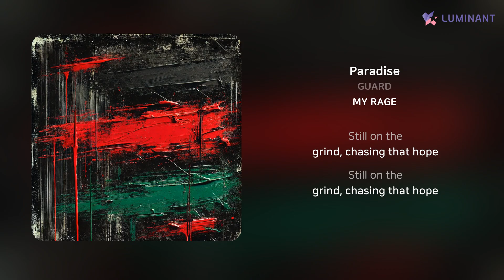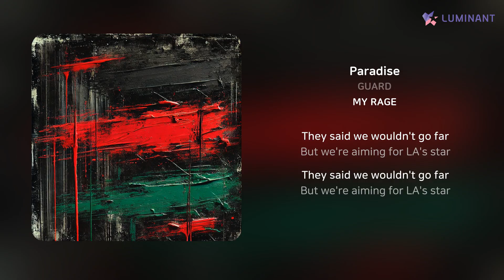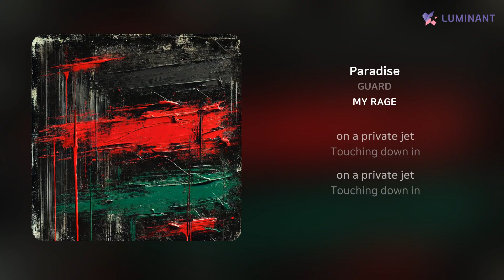GUARD - Paradise | 가사 (Lyrics)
Artist: GUARD
Track: Paradise
Album: MY RAGE
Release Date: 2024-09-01